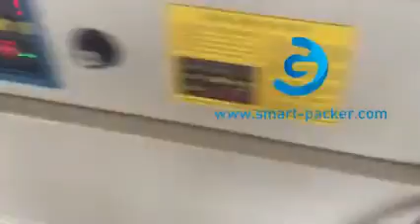Máquina automática de embalaje de sellado de calentamiento de envoltura de película cortadora tipo L